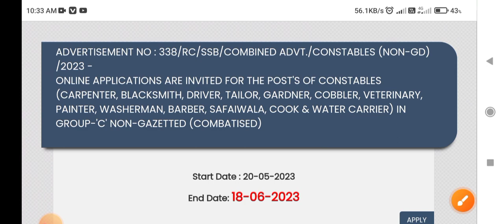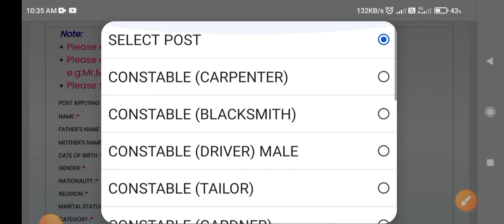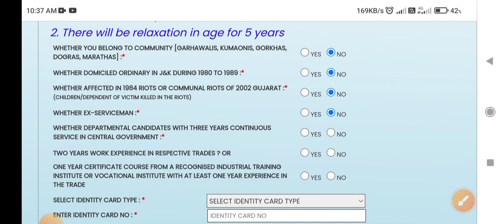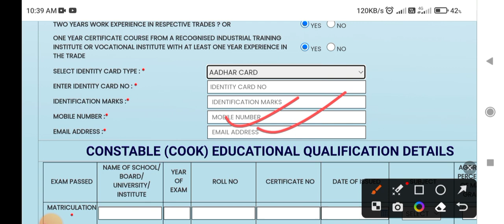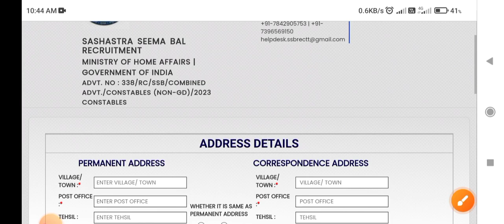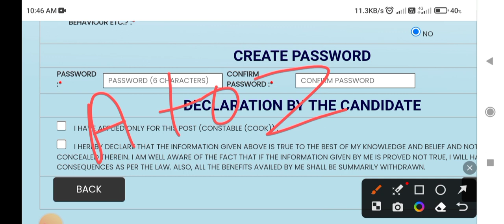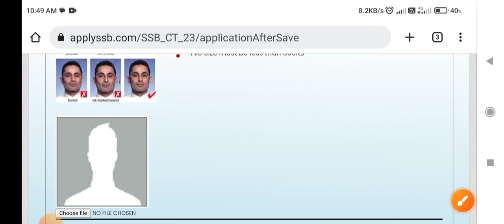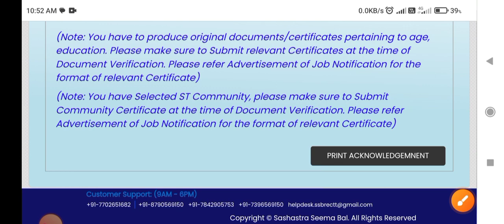SSB Tradesmen New Vacancy Online Form 2023/SSB tradesmen Online apply kaise bhare/Apply full process